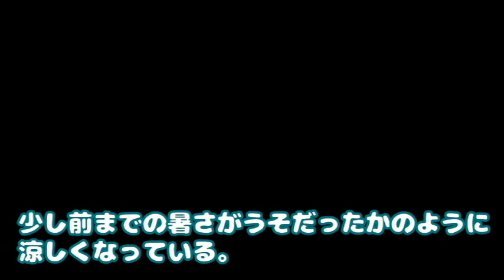涼しくなって久々に2階へ上がった猫さん。それならアレもやってくれるのかな？【侵入した野良仔猫】～家猫修行中～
気候の変化が激しく感じられる昨今、急に猛暑になったとおもっていたら一転して急にすずしくなってきました。
猫さんは久々に2階でくつろぎだしたようです。
それならアレもやってくれるのかな？試してみましょう。

猫さんオリジナルグッズはこちらで購入いただけます→SUZURI「壁かべSHOP・SUZURI店」⇒